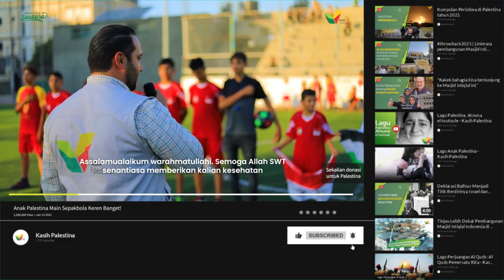SIAPA YANG MENANG? Final Turnamen Sepakbola Agustusan di Gaza Palestina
Ini dia keseruan final turnamen sepakbola Anak-anak Palestina di Gaza.
Final ini jadi akhir dari rangkaian lomba-lomba agustusan yang digelar di sekitar Masjid Istiqlal Indonesia.

Masya Allah.. Seru banget ya..